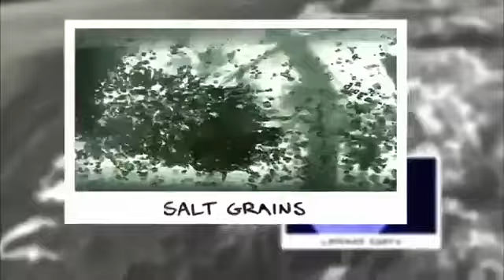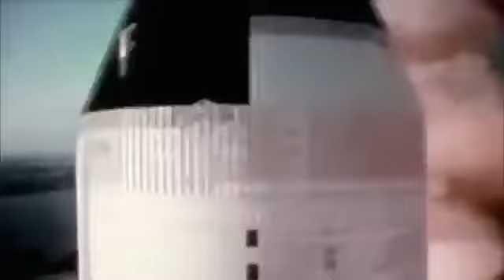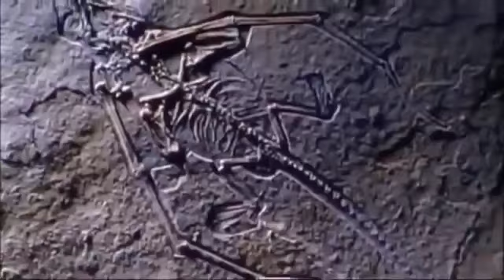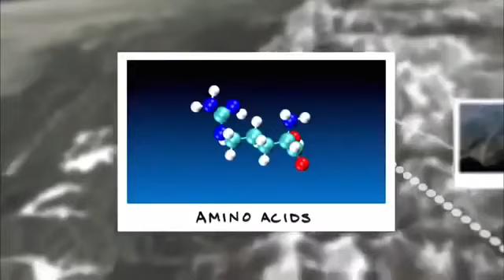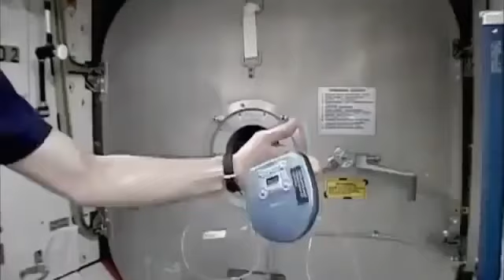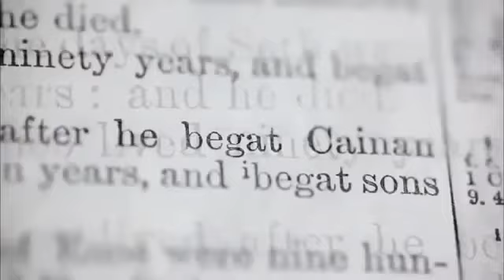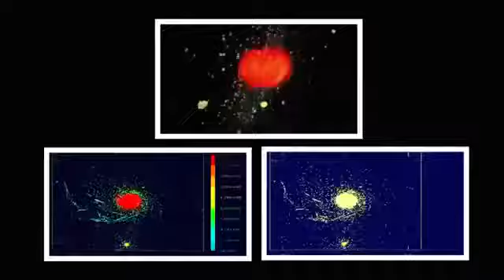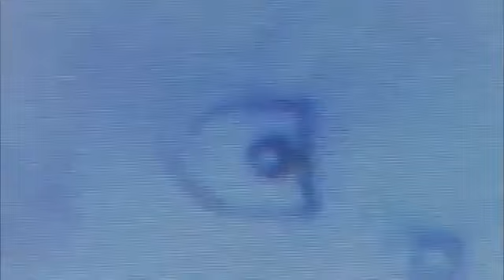National Geographic Documentary Birth of The Earth Documentary 2015